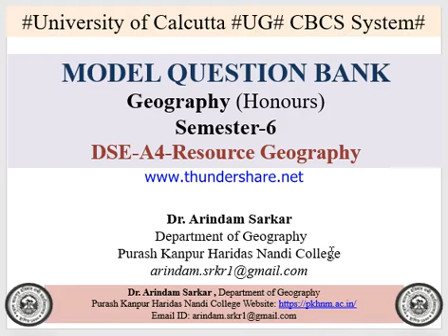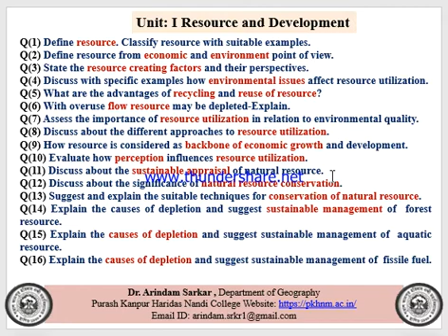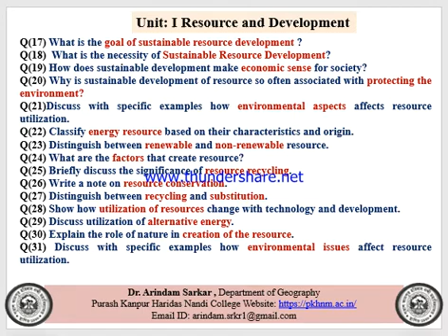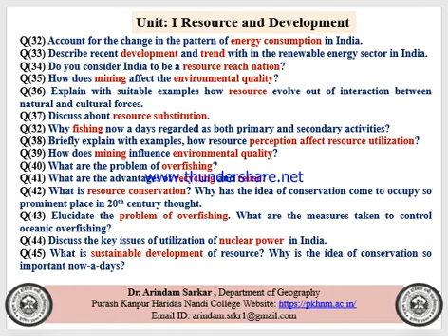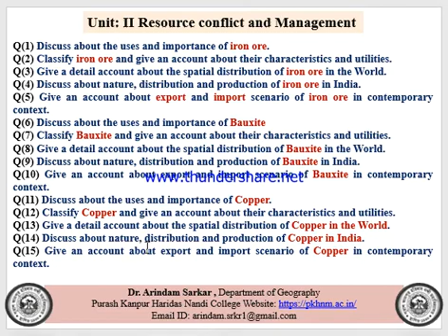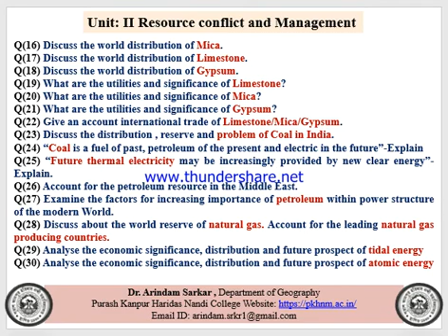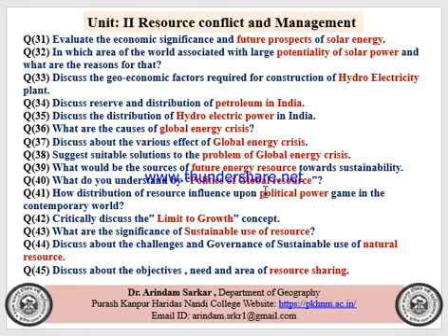Model Question Bank-CU-UG-Geography-Honours-Semester-6-DSE-A4-Resource Geography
Model Question Bank
University of Calcutta
Undergraduate Study
Geography-Honours
CBCS System
Semester-6
DSE-A4-Resource Geography